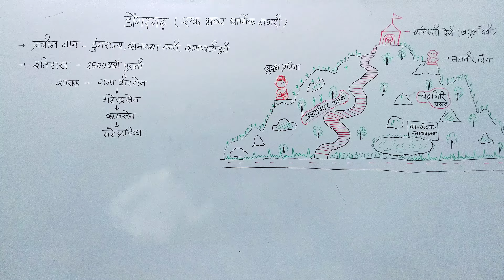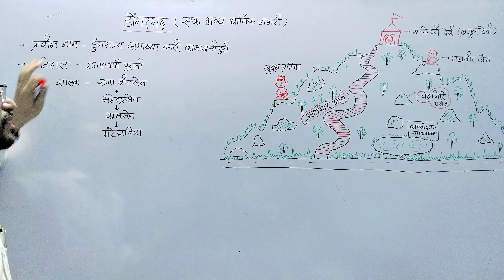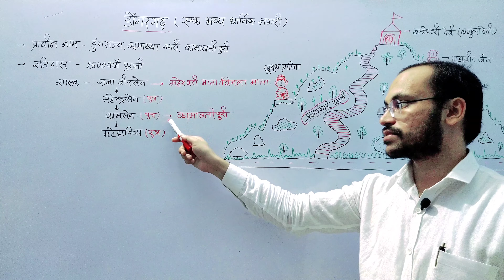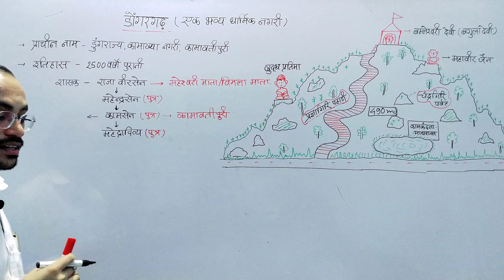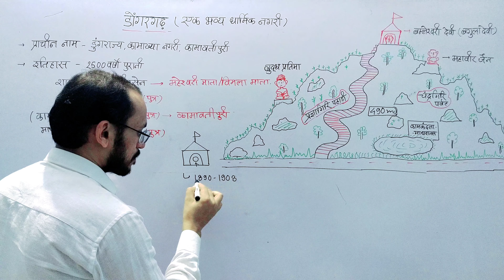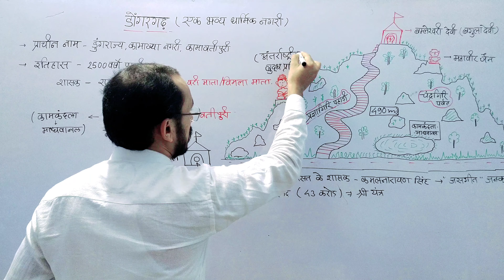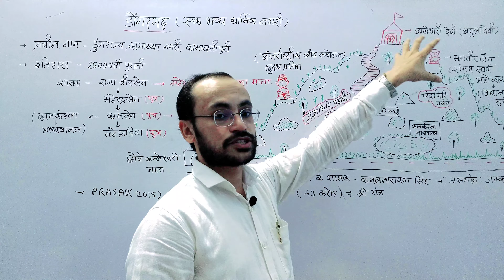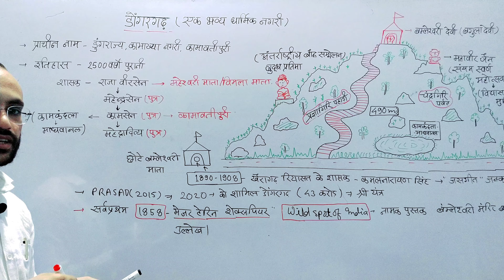CG: डोंगरगढ़: एक अद्भुत इतिहास (जिला-राजनांदगांव)History of Bamleshwari Temple by Parendra Sahu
SADHYA PSC ACADEMY
sadhyapscacademy RAIPUR
WE ALWAYS TRY TO PROVIDE A BETTER QULITY LECTURES .OUR TEAM DEDICATED FOR YOUR AIM. SO ONCE  JOIN  OUR ACADEMY.
THANKYOU .